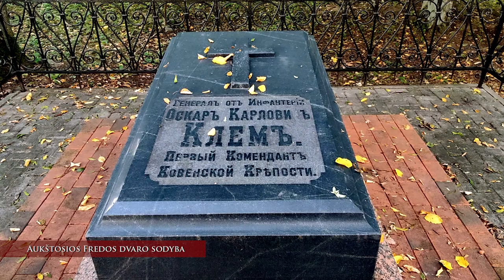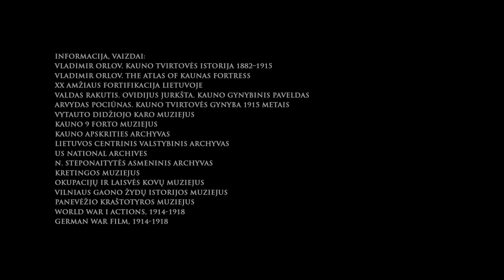Kauno tvirtovė. I (VIII) Gynybinis paveldas Lietuvoje.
1873 metais caro Aleksandro II sprendimu buvo nutarta stiprinant vakarinę Rusijos sieną, Kauną paversti strateginės reikšmės I klasės tvirtove. Nemunas, atsižvelgiant į tuometinį karinės technikos lygį, sudarė patogią gamtinę gynybinę liniją: raižytas reljefas su upių ir upelių slėniais, giliomis griovomis, tarp jų esančiomis aukštumomis, iš kurių plačiai matomos aplinkinės teritorijos. Potvarkis statyti Kauno tvirtovę buvo pasirašytas 1879 VII 7 d.